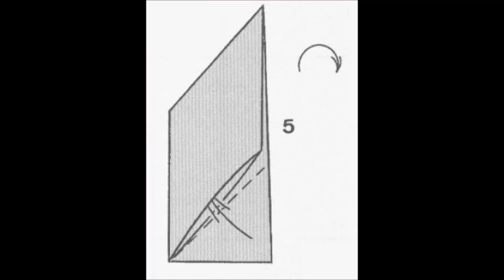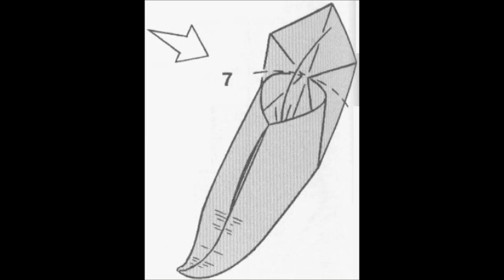Origami - persian slippers (tutorial)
How to make a persian slipper in 5 min.